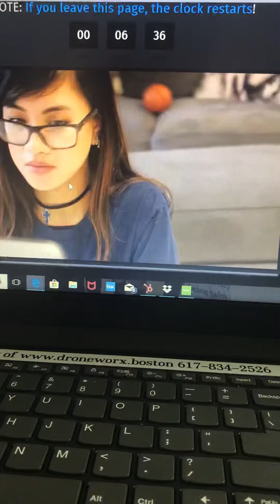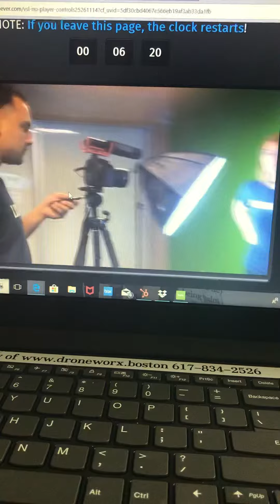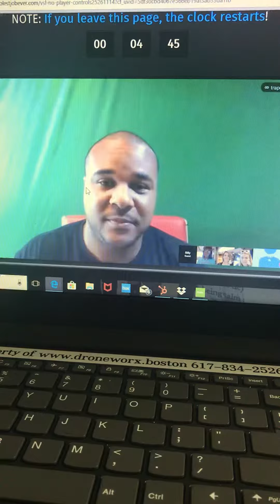Advertising Campaign Management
This is a break down of how one can simply be a bridge between companies and customers. Helping you turn clocks into customers we can teach you how to create a landing page that captures all your sites visitors.
From B33Media.com
Shemelia Dinkins